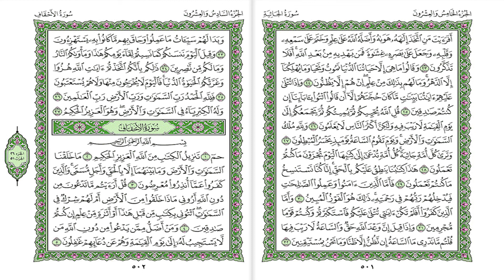MUROTAL AL-QURAN JUZ 25 - Ust. Anwar Syaefurohman Al-Hafidz